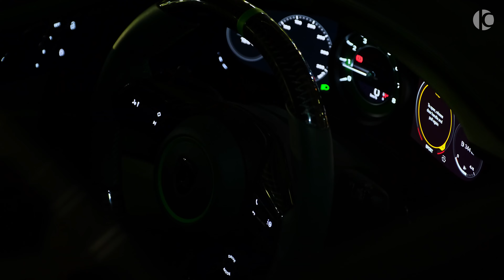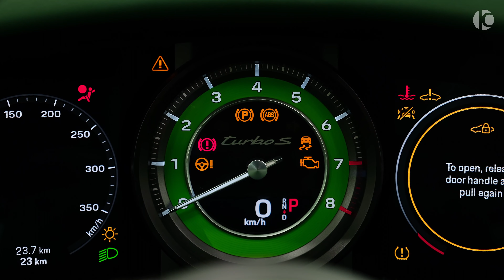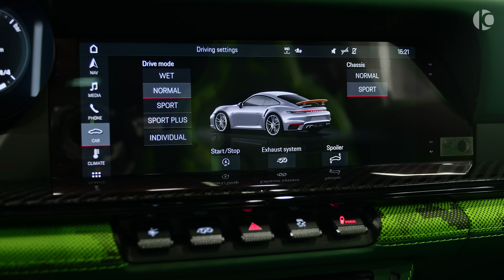2022 Porsche 911 Turbo S New Exclusive